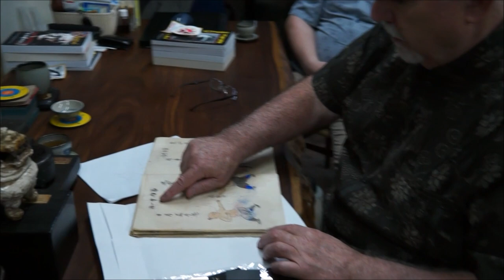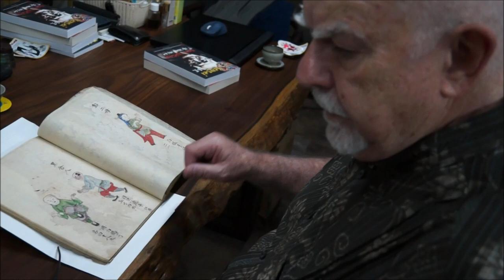Patrick McCarthy Hanshi's Moment: Unveiling the Original Bubishi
Patrick McCarthy Hanshi jouneyed to Taiwan to dive into the depths of martial arts history. His special visit to Liu Kangyi's bookstore was a momentous occasion as he came to view the General Tian Wubeizhi, the original colored copy of the Bubishi. Liu Kangyi's generosity knows no bounds, as he graciously allowed McCarthy Hanshi, alongside KishimotoDi instructor Ulf Karlsson, the rare opportunity to explore the Bubishi.

It was truly an honor to meet McCarthy Hanshi and gain insights from his years of dedicated research on this ancient martial arts text.

A heartfelt thank you to Liu Kangyi for opening the doors of his bookstore and allowing McCarthy Hanshi and Ulf Karlsson Sensei to immerse themselves in this treasure trove of Chinese martial arts history.